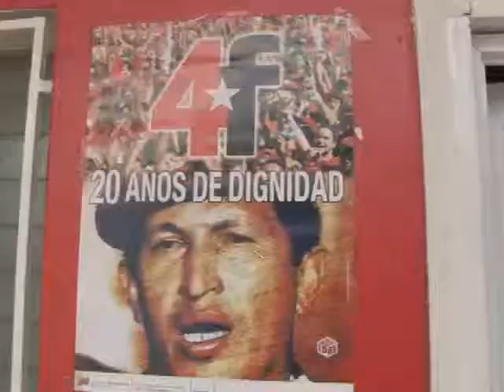Maquinaria Roja de Anzoátegui activará preparatoria técnica electoral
La artillería revolucionaria se prepara para el próximo 9 y 10 de noviembre  realizar un ensayo técnico donde se evaluará la movilización de las 598 Unidades de Batalla Hugo Chávez.

En rueda de prensa la directiva regional del PSUV Anzoátegui anunció  que con la movilización de la maquinaria podremos  "dilucidar cualquier elemento necesario para el triunfo de la revolución el 8 de diciembre", afirmó Juan Rodríguez.

Destacó que el próximo 8 de Diciembre la Revolución Bolivariana obtendrá 21 municipios revolucionarios a disposición del pueblo y a la continuación del legado del Comandante del comandante supremo Hugo Chávez.

Rodríguez explicó que el  ensayo se ejecutará en 4 puntos por municipio y se evaluará  la movilización, estrategia y organización  de cada UBCH.